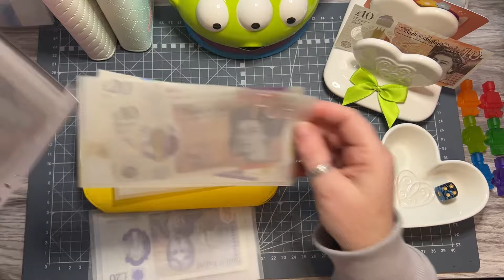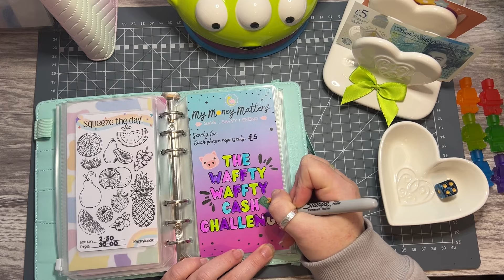January week 2 check in and leftovers into saving challenges | uk budget | low budget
Hello chums,

Today I am seeing what leftovers I have from January week 2 and stuffing it into some saving challenges.